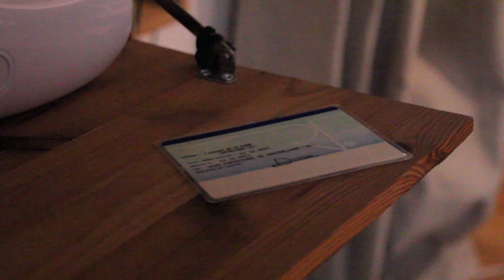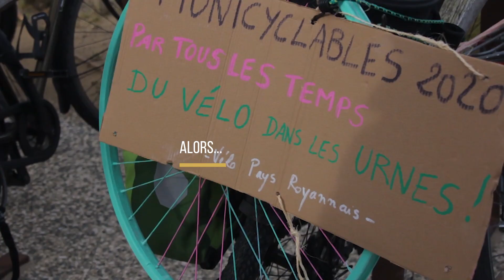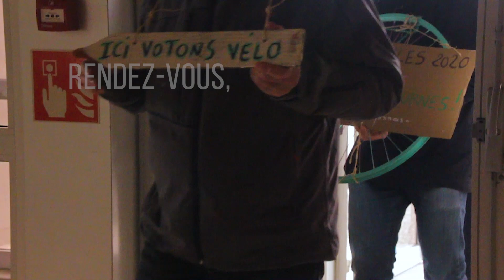LES MUNICYCLABLES 2020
Le 15 et le 22 mars, venez vous joindre à l'association Vélo Pays Royannais pour aller voter ! Une grande tournée à vélo, de Saint-Palais-sur-Mer à Saint-Georges-de-Didonne est organisée par l'association pour... mettre du vélo dans les urnes (et dans notre quotidien) 🚴‍♀️💨🚴‍♂️💨 Cliquez sur la vidéo pour plus d'explications 😉

-Président de l'association : Jérôme Fernandez